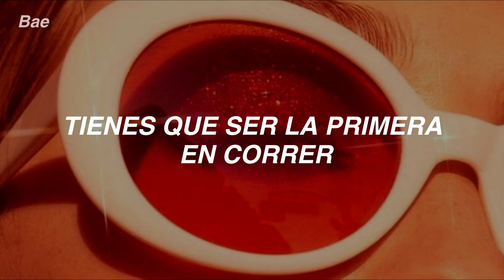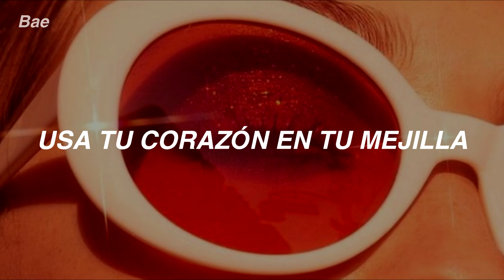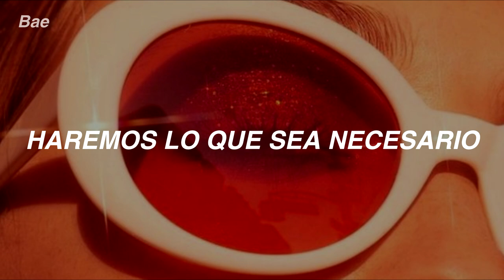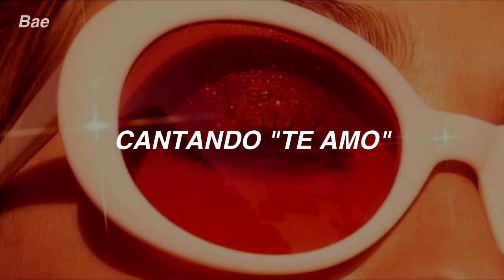How to be a heartbreaker - Marina and the Diamonds (Letras en español)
LYRICS
How to be a heartbreaker - Marina and the Diamonds

Rule number one, is that you gotta have fun
But baby when you're done, you gotta be the first to run
Rule number two, just don't get attached to
Somebody you could lose
So le-let me tell you
This is how to be a heartbreaker
Boys they like a little danger
We'll get him falling for a stranger
A player, singing I lo-lo-love you
How to be a heartbreaker
Boys they like the look of danger
At least I think I do
'Cause I lo-lo-lo-love you
Rule number three, wear your heart on your cheek
But never on your sleeve, unless you wanna taste defeat
Rule number four, gotta be looking pure
Kiss him goodbye at the door, and leave him wanting more, more
'Cause I lo-lo-love you
Girls, we do, whatever it will take
'Cause girls don't want, we don't want our hearts to break in two
So it's better to be fake, can't risk losing
In love again, ba-abe
How to be a heartbreaker, Marina and the diamonds, letras, en, español, letras en español, traducida al español, bae, lyrics, heartbreaker, marina heartbreaker